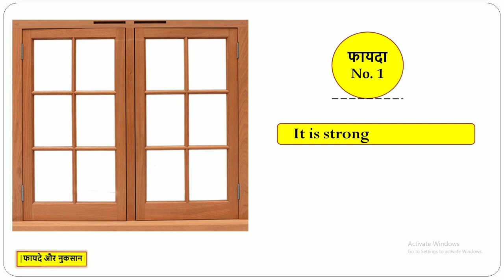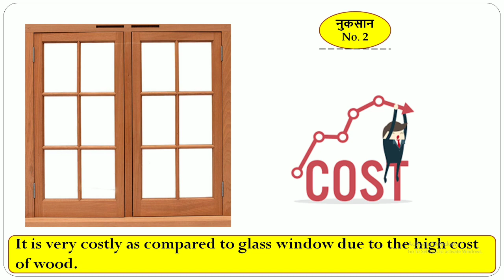Advantages & Disadvantages of Panelled Windows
Common Doors Purchase Link:-

ADOSURFACE Engraved Polished Wood Door (33x78x1.25 inches)

Aarsun Woods Mdf Wooden Partition

Splice Door Teak Pine Solid Panel Door (2.04 x0.91 m, 30 kg, Brown)

Splice Door Teak PVC Membrane Door (Brown)

Stylish Membrane Wood Plywood Door

Related Search Covered:-